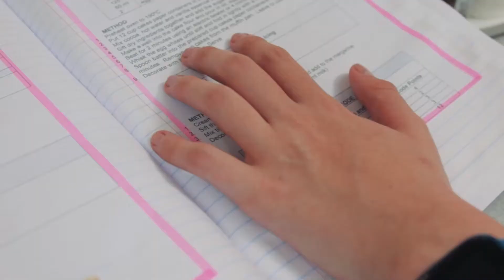Excerpts from a School Promo Video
I videod 20 plus different items for a school. Here are a few of them.